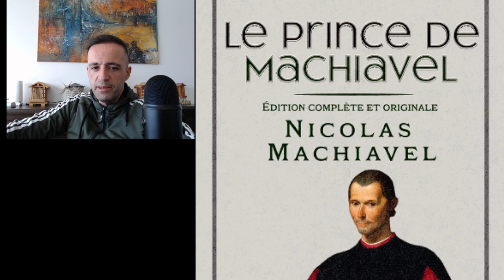Le Prince de Machiavel - Apprenez les ruses des personnes machiavéliques et comment les contrer.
Le Prince de Machiavel - Le livre que tout le monde doit lire au moins une fois dans sa vie. Apprenez les ruses des personnes machiavéliques et aussi comment utiliser le machiavélisme pour les contrer.

Le lien tipeee si vous souhaitez financer l'achat de nouveau matériel et pour soutenir le développement de la chaine: